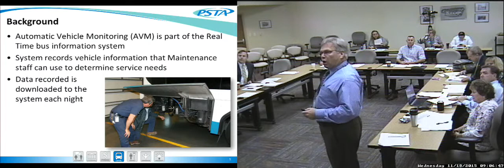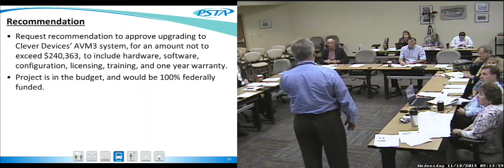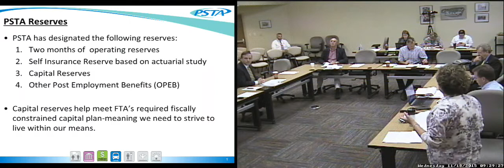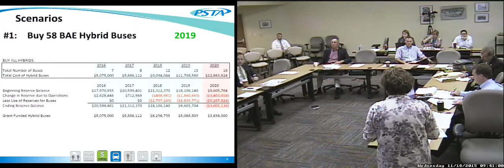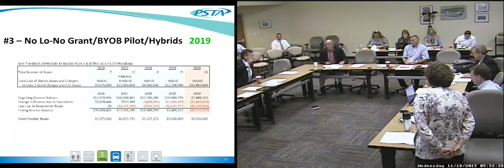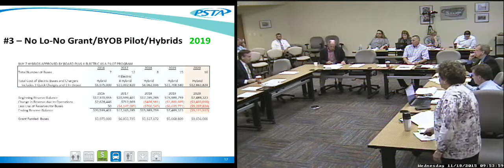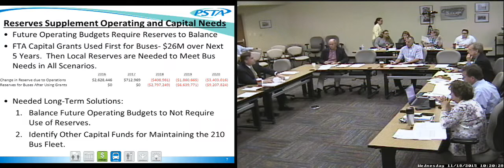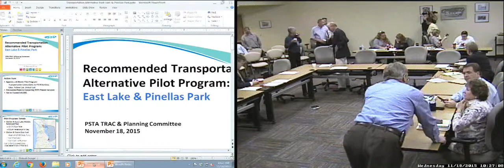Finance %26 Performance Management Committee Meeting 11 18 2015